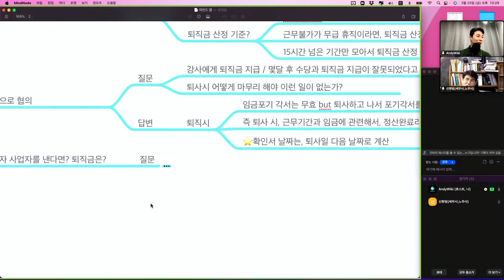퇴직금 문제로 추가 지급을 요구, 퇴사 시 어떻게 마무리해야 하나요?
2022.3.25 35회차 학관노 실마리 전체보기